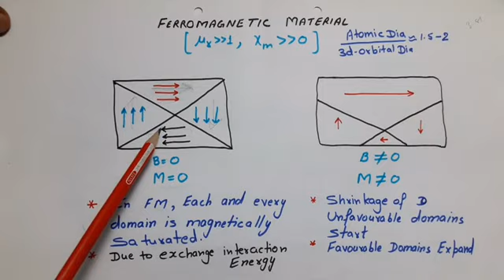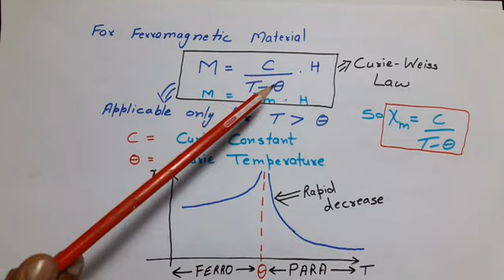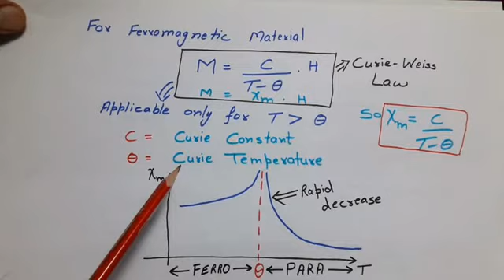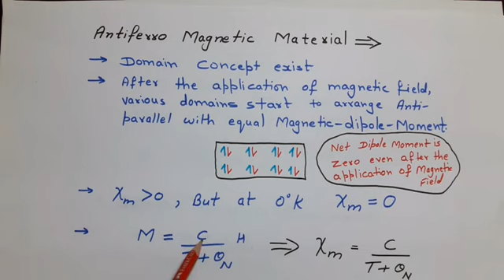Lec-21 Hysteresis Loss, Antiferro and Ferri Magnetic(Examples) Material Science ESE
This Channel is basically made for Electronics & Communications, Electrical Engineering Students for the preparation of Engineering Service Examination(ESE), PSUs and GATE. Here we will cover all technical and GS syllabus in a "FAST, SIMPLE and EFFECTIVE way".

In this video, first we study Hysteresis Curve then Hysteresis Loss, Antiferromagnetic Material and Ferrimagnetic Material